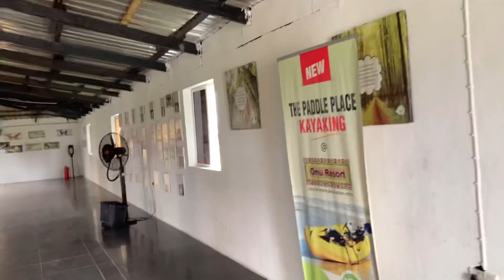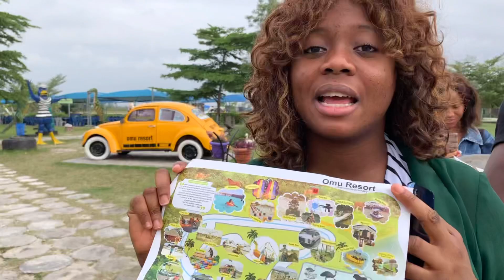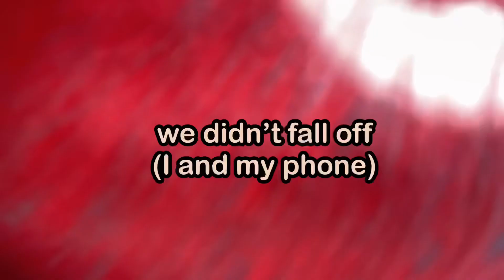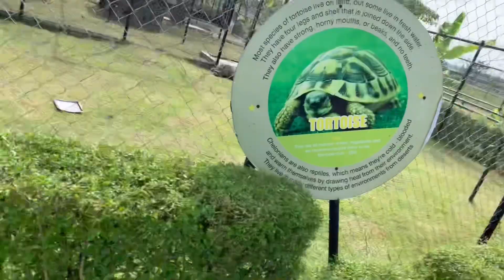A Day in Omu resort | world friendship Day | fun + music + food + good people.. what more